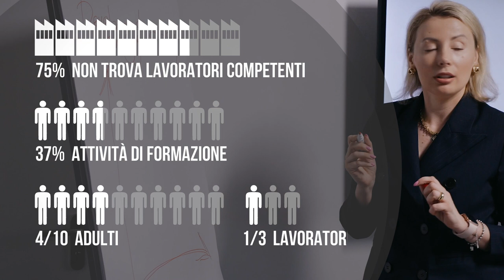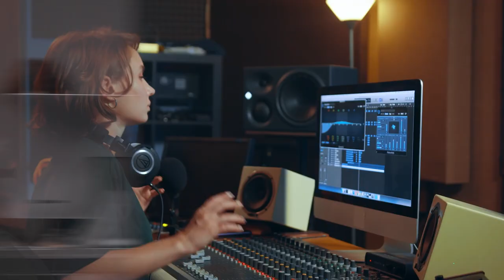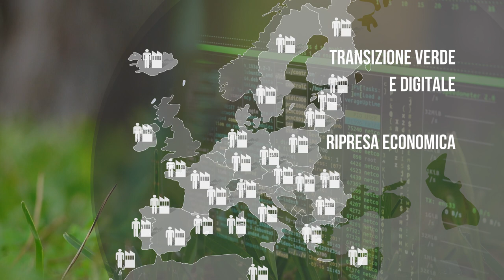2023 anno EU competenze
Il 9 maggio sarà inaugurato l'anno europeo delle competenze.
Lo Europe Direct Basilicata con il contributo della Commissione europea ha realizzato questo video.